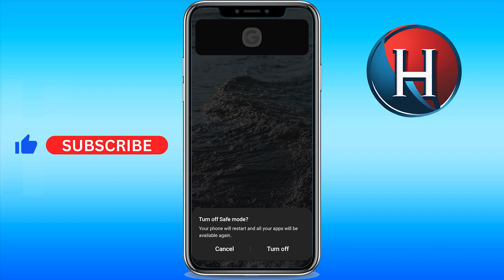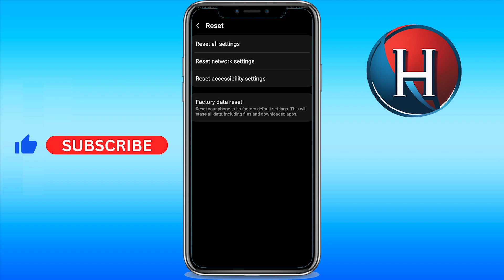How to remove safe mode in Android without restart [4 METHODS] (FULL GUIDE)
You'll learn how to get out from safe mode in android or how to remove safe mode in android phone. Basically, how to remove safe mode in android samsung and how to turn off safe mode in android mobile/tablet/phone. Enjoy!